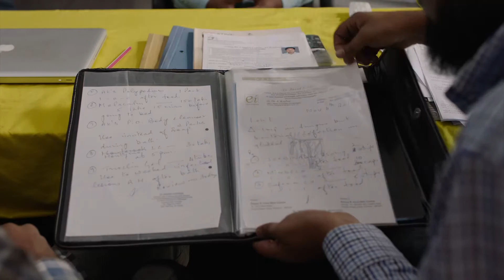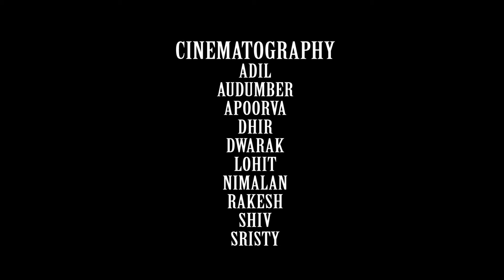MFI FIFTH PROJECT 2019 - 2020